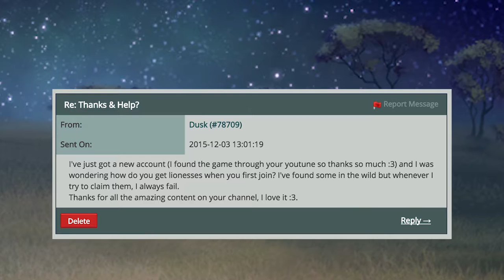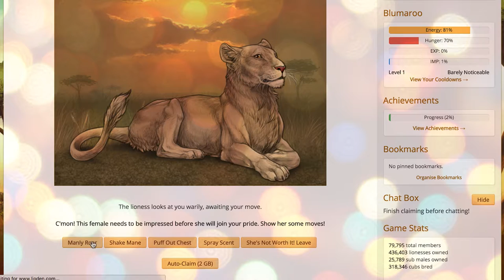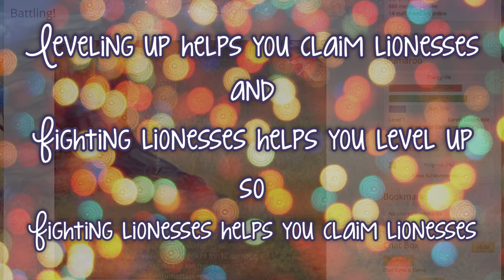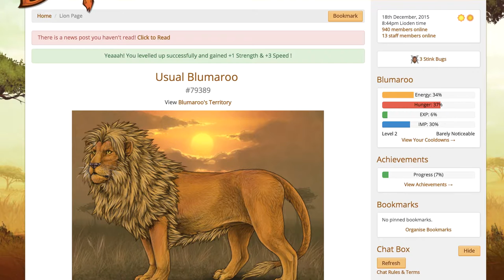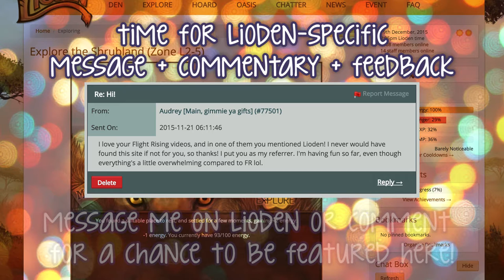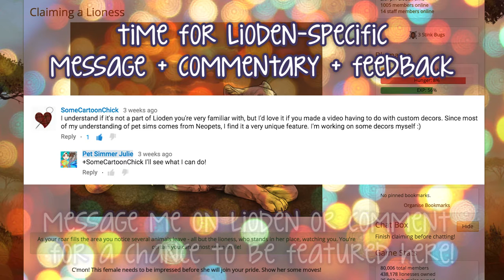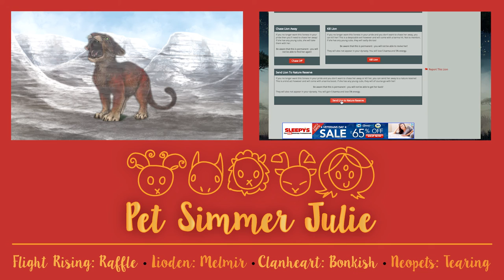How To Claim Your First Lioden Lioness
Lioden newbies always struggle with how hard it is to get a lioness! I explain why it's so difficult and how to overcome this issue.